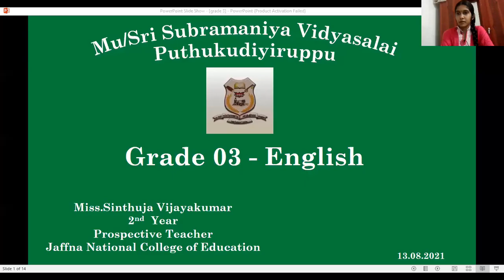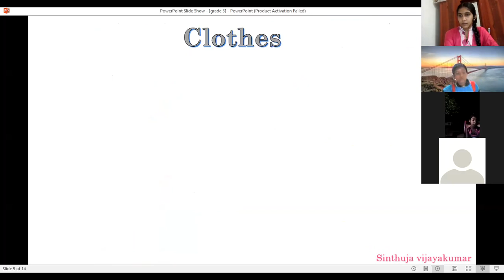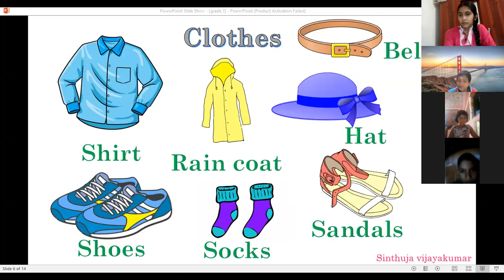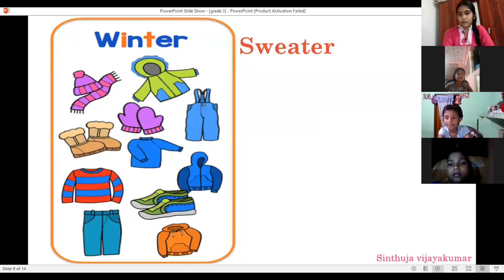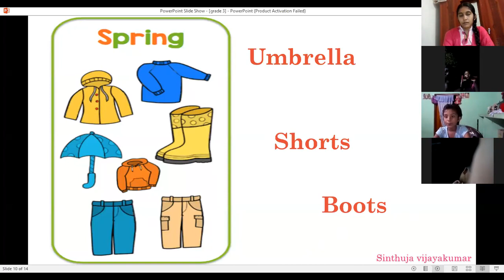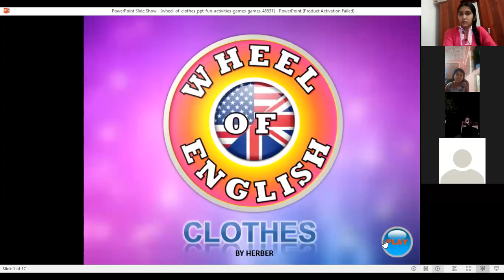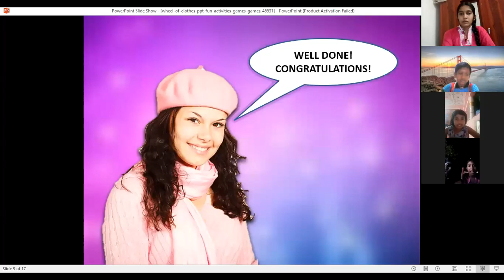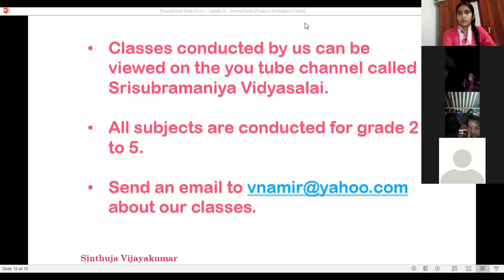Grade 3 -English -13.08.2021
Miss.V.Sinthuja
JNCoE (English)